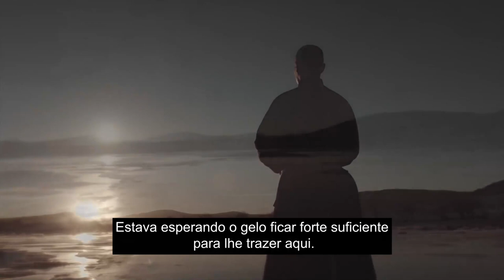De volta à Dinastia Qing | Episódio 33 | Dreaming Back to Qing Dynasty | Landy Li, Wang An Yu | 梦回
Sinopse:
Ming Wei é uma garota contemporânea com uma vida moderna. Até o dia em que se perde enquanto perambula pela Cidade Proibida e de repente se vê transportada através do tempo. Agora Ming Wei está vagando pela Dinastia Qing, e seus caminhos acabam se cruzando com os de algumas das figuras mais importantes e influentes do mundo antigo, como o imperador Kang Xi e seus muitos filhos.

Com seus modos e ideias modernas, Ming Wei acaba se destacando, o que a torna ainda mais intrigante aos olhos dos que estão à sua volta. Atraindo a atenção de mais de um dos filhos do imperador, incluindo o 13º príncipe, Yin Xiang, o 4º príncipe, Yin Zhen, e o 14º príncipe, Yin Ti, Ming Wei logo se vê fazendo amizade com alguns e se apaixonando por outros.

Com o coração dividido entre o que quer e o que deve abandonar, Ming Wei começa a perceber que não consegue fugir de seus sentimentos mais do que consegue escapar da turbulência política que ganha forma dentro do palácio. Presa entre mundos, ela é forçada a tomar decisões que podem alterar o curso da história para sempre.